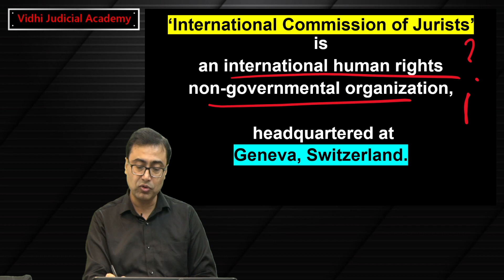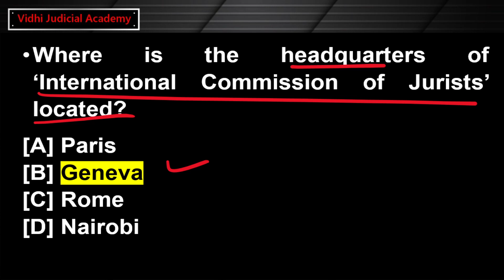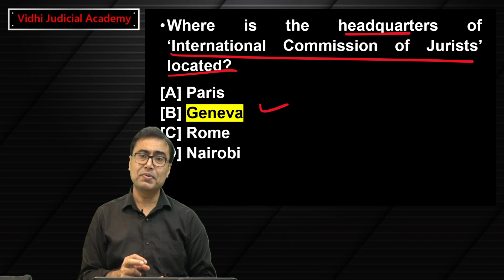CURRENT AFFAIRS PART - 2 | ONLINE COACHING FOR JUDICIARY | VIDHIJUDICIAL ACADEMY | VIJANDRA KR VERMA